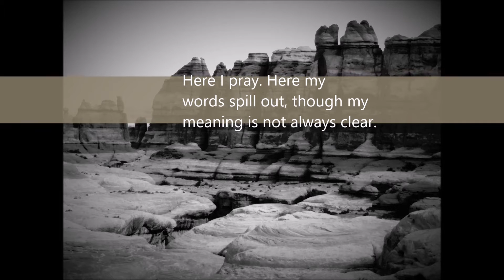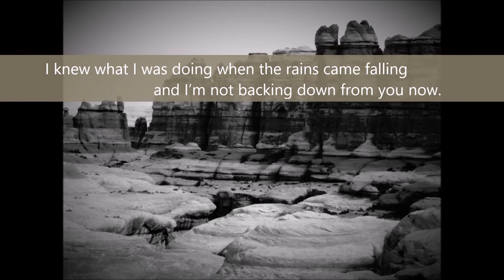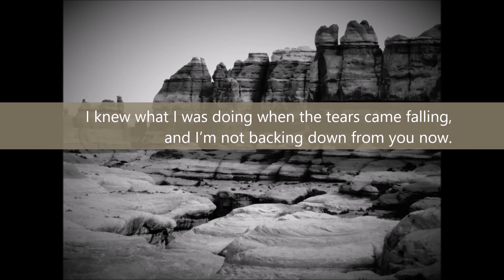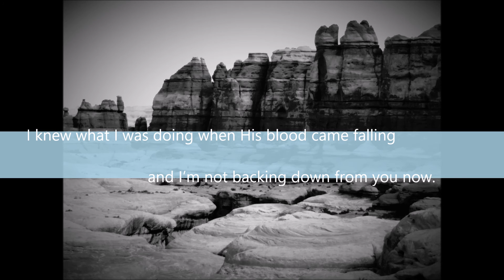Alleluia, Lyric video (Original music and lyrics by Sam Simmons)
Vocals: Stephanie Simmons
Piano: Sam Simmons